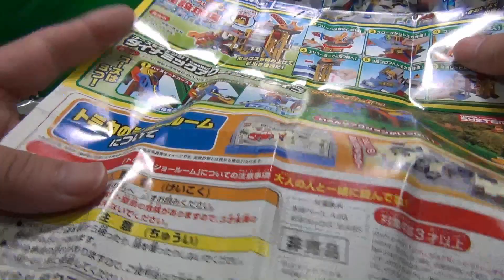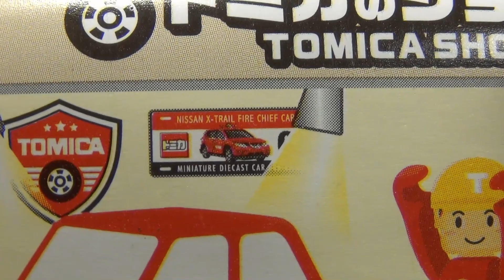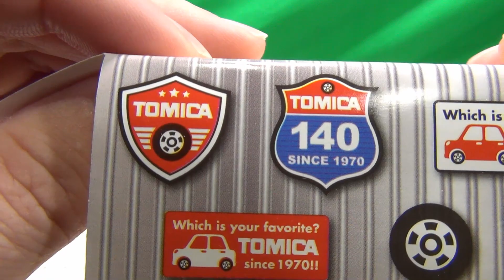非売品 トミカのショールーム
非売品 トミカのショールームの紹介です。